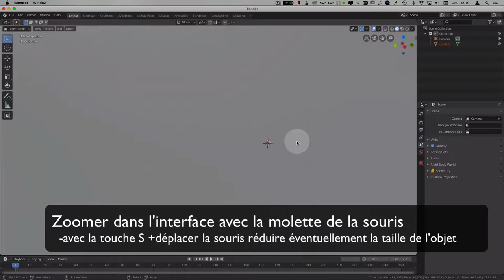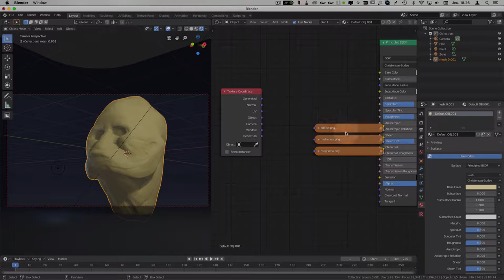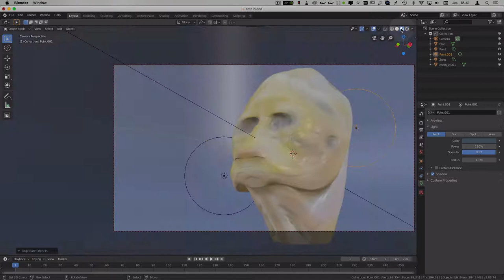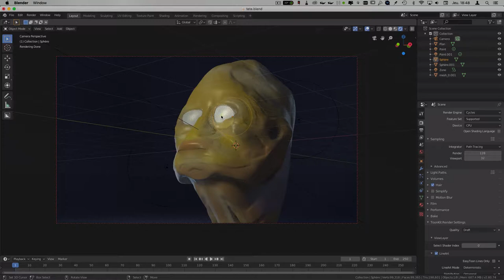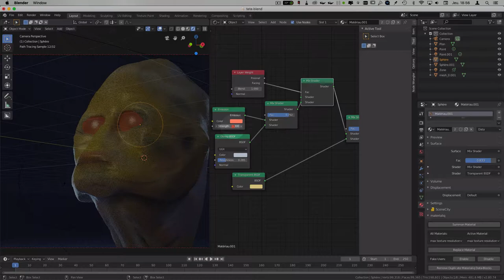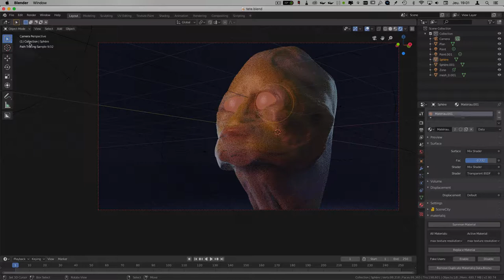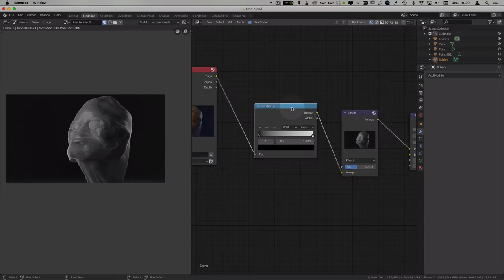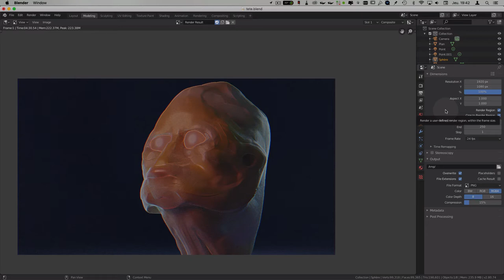Import et rendu dans blender 2.8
Suite du tuto "Sculpting avec SculptGL" consistant à importer l'objet dans blender 2.8, de lui attribuer sa texture, de l'éclairer et de le rendre avec un peu de compositing.